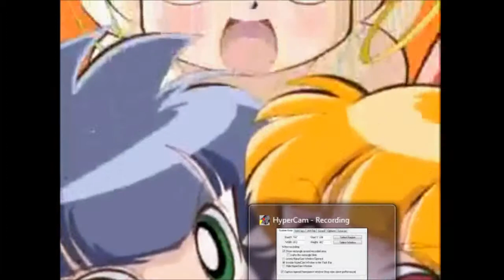ppgz wings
hey everyone! so here is a video of the ppgz to the song "Wings" by Little Mix! i love this song so much omg! please watch the music video!

feel free to buy their album DNA when it comes out!